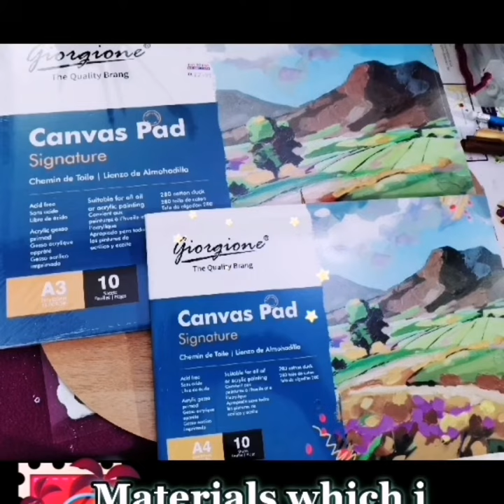My Art Wonderland😄//acrylics,watercolor,gouache,aquarelle, sketchbook,markers,art supplies,canvas!!!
Art supplies, materials which i use, more videos to be followed... Acrylic painting , abstract, arabic calligraphy, islamic art, gouache, Watercolour, markers, aquarelle paper, sketchbook, markerpad, canvas, Texturepainting,etc.

All these art supplies in this video i bought from Day to Day, Karama //Burdubai-near burjuman metro, UAE.

I will also be uploading more videos on other supplies which i use for my creations from Itsybitsy craftstore, Little birdie, etc. from India.

And for DIYs and tutorials - please comment on below. Your suggestions really matter to me.

I really enjoy making art and crafts. Do support me in this new journey of mine.
إن شاء الله-Insha Allah

Thank you All. Enjoy and keep smiling. ☺️